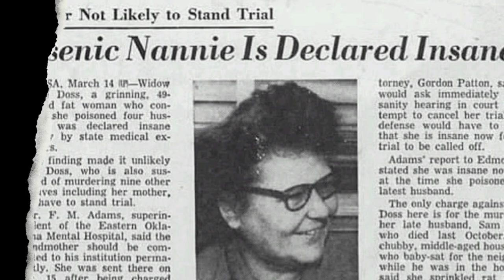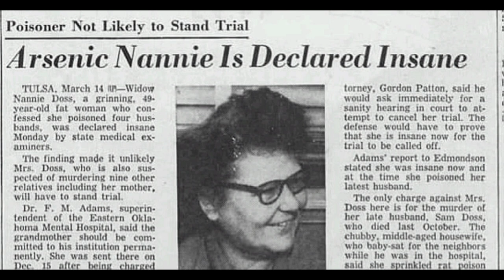These are the WORLD'S DEADLIEST women: Nannie Doss, Black Widow Murderers part 3.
Nannie Doss was an American serial killer responsible for the deaths of 11 people between some time in the 1920s and 1954. Doss was also referred to as the Giggling Granny, the Lonely Hearts Killer, the Black Widow, and Lady blue beard.

Music Composed by: Red Cheesecake Harmony